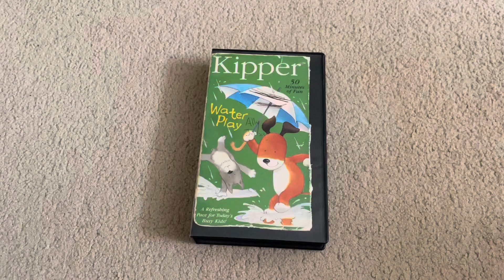Kipper: Water Play 2004 VHS